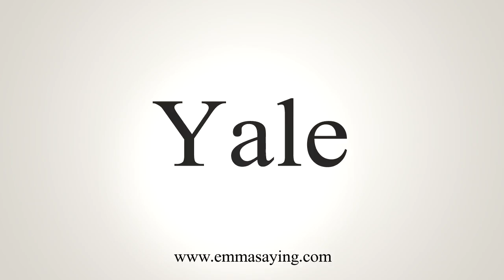How To Say Yale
Learn how to say Yale with EmmaSaying free pronunciation tutorials.